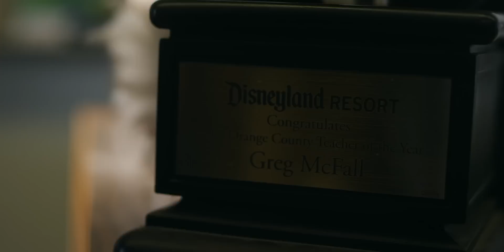Teacher of the Year - Greg McFall - Concordia University Irvine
Since graduating from Concordia University Irvine with his Master of Arts in Education: Curriculum & Instruction, Gregory McFall has been named a District Teacher of the Year, Orange County Teacher of the Year, and California State Teacher of the Year. Through his training at Concordia and practical applications both in the classroom and with the surf club he started, Greg continually refines his ability to connect with his students by showing how much he cares and believes in each of them.